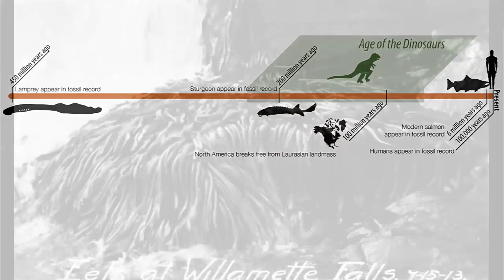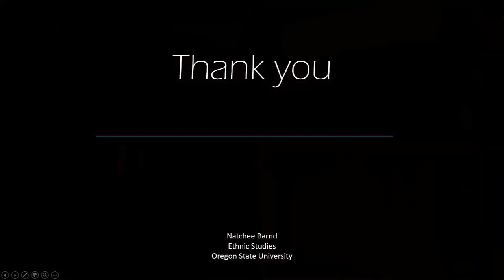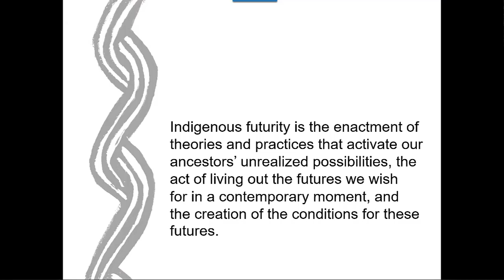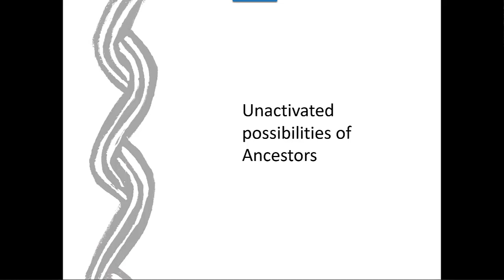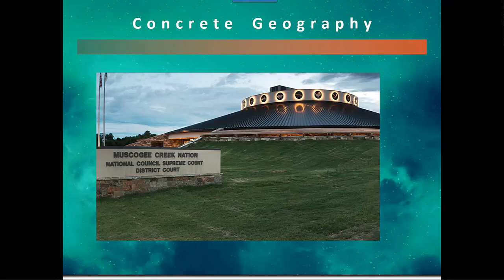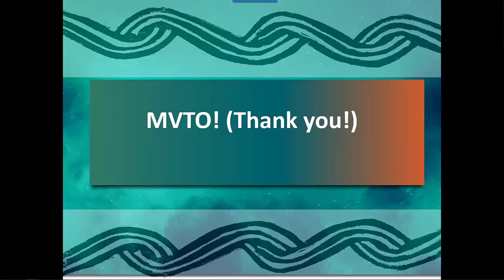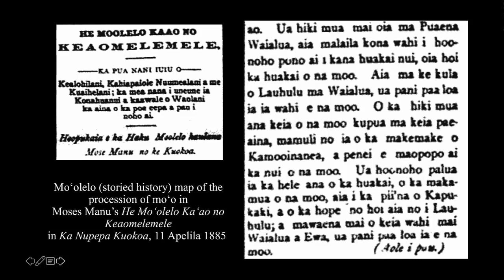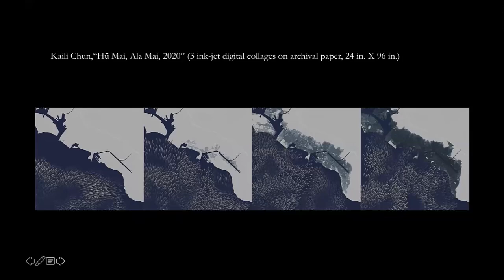Panel with Natchee Blu Barnd, Laura Harjo, and Candace Fujikane: Ruderman Conference (2021)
Panel from the 3rd Biannual Barry Lawrence Ruderman Conference on Cartography
Panel 2: Contemporary critical approaches II

Natchee Blu Barnd, Oregon State University
Paper: "Indigenous installations"

Laura Harjo, University of Oklahoma
Paper: "Spatializing our futurity and relationality: Mvskoke emergence geographies"

Candace Fujikane, University of Hawai'i at Manoa
Paper: "Elemental cartography: Kānaka Maoli restorative mapping for a changing earth"